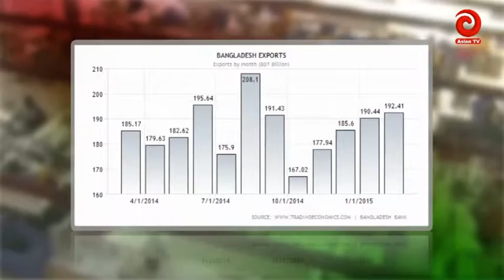RMG talk with Mehdi Mahbub episode 17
RMG Bangladesh